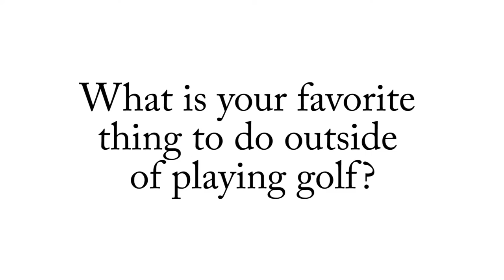Get to know the juniors of the Under Armour® / Gary Woodland Championship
Get to know a few of the juniors who are playing in the Under Armour® / Gary Woodland Championship at Alvamar Country Club in Lawrence, Kan., June 6 - 9, 2016.